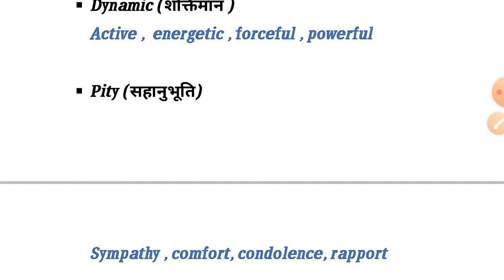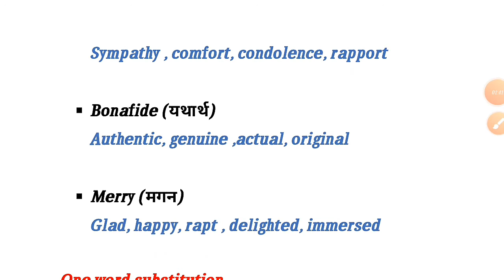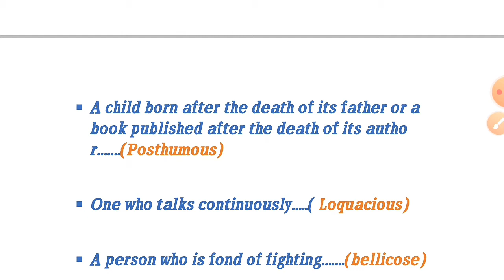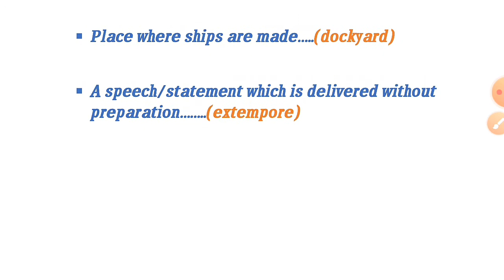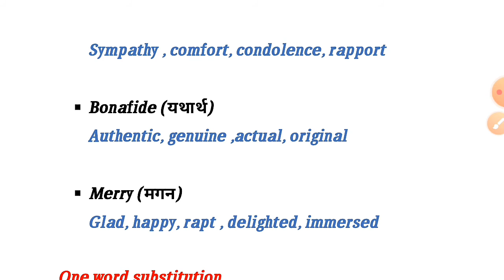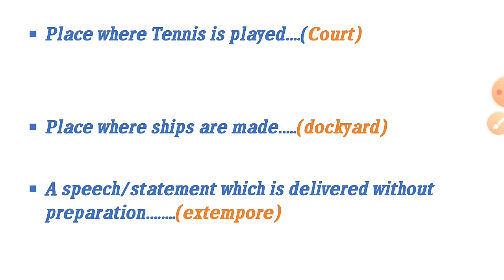Airforce X and Y Group and Navy. Most important synonyms and one word substitution.